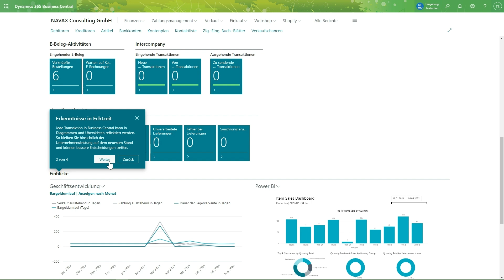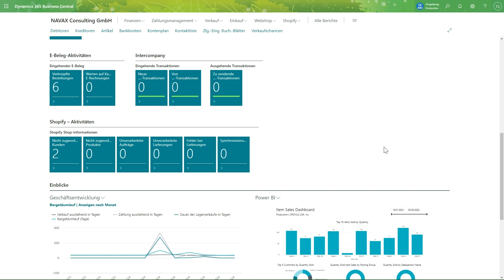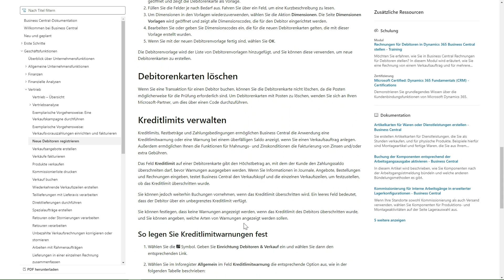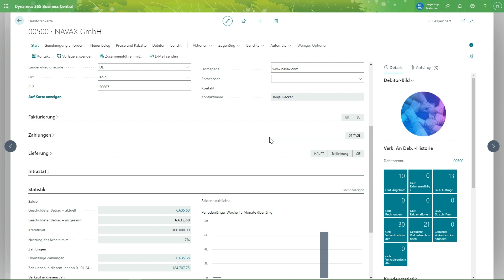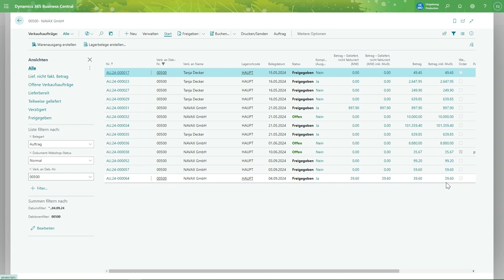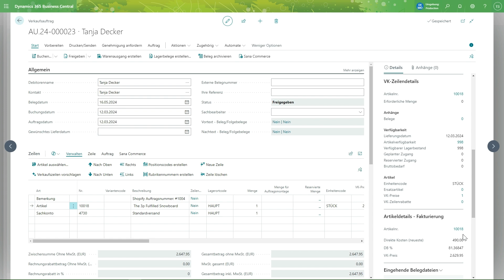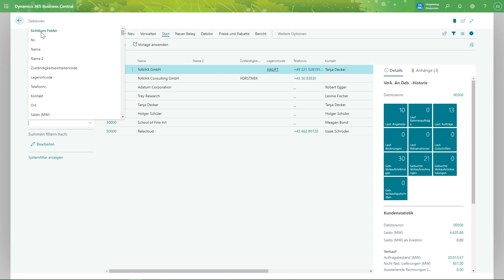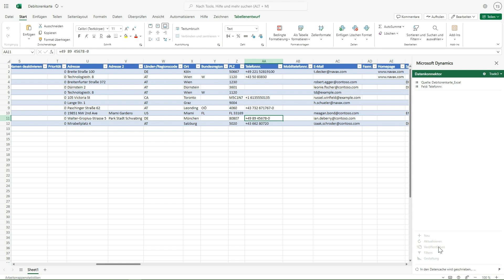Dynamics 365 Business Central: Tipps & Tricks zum raschen Einarbeiten mit Business Central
Verschaffen Sie sich einen umfassenden Überblick über Business Central. Entdecken Sie die Benutzeroberfläche inklusive des Rollencenters und der Masken. Lernen Sie, wie Sie in den Masken navigieren, zusätzliche Informationen anzeigen, die integrierte Hilfe nutzen sowie Daten suchen und finden. Darüber hinaus wird gezeigt, wie Sie Daten filtern, größere Datenmengen in Excel bearbeiten und diese wieder in das System importieren können.

Wofür brauchen Sie eine Lösung?

Kostenloses Whitepaper zum Thema
"10 Indikatoren, dass du ein ERP-System benötigst."